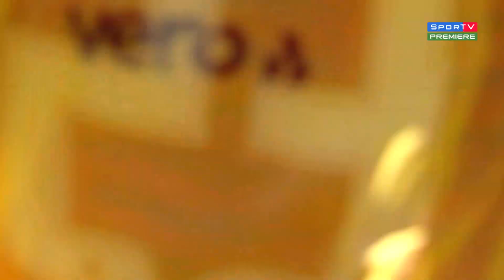INTERNACIONAL 5 X 2 CHAPECOENSE - SÉRIE A - MELHORES MOMENTOS - 25ª RODADA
No dia que marcou o retorno da torcida ao Beira-Rio, em Porto Alegre, o Internacional goleou a Chapecoense pelo placar de 5 a 2 neste domingo, em jogo válido pela 25ª rodada do Campeonato Brasileiro. Com o resultado, o Colorado chega aos 36 pontos, sobe para a 7ª colocação e fica um ponto atrás do Corinthians. Já a Chape permanece na última colocação com 12 pontos e cada vez mais próxima do rebaixamento.